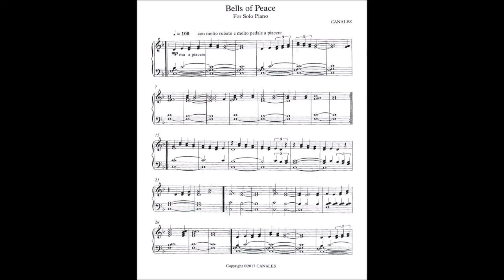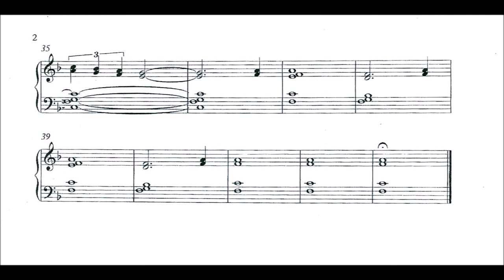Bells of Peace by: Michael Canales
THESE ARE THE HYMNALS I HAVE RECORDED:
Presbyterian 1955 Hymnbook
Episcopal 1940 Hymnal
Broadman 1940 Hymnal
Lutheran 1941 Hymnal
Methodist 1939 Hymnal
Pilgrim 1935 Hymnal